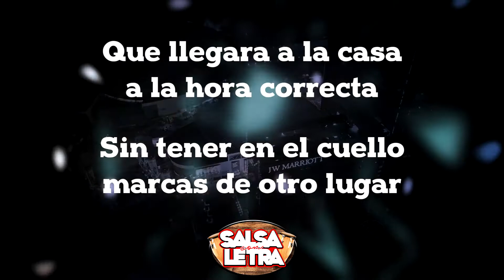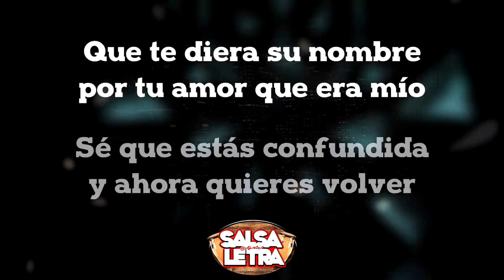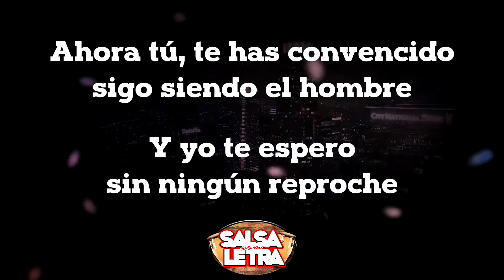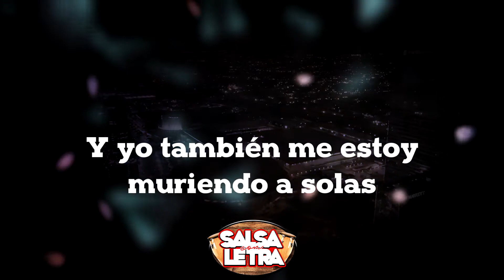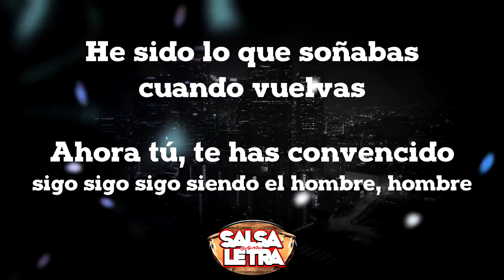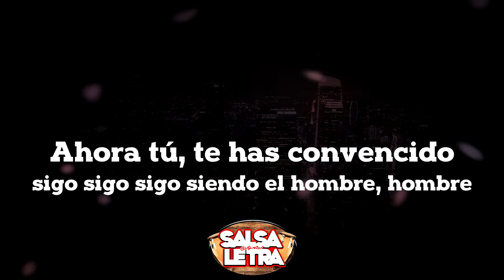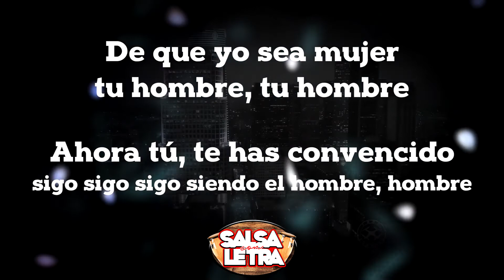Sabanas Limpias - Mariano Civico+Letra (HQ) (SalsaConLetra)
Para mayor información escríbenos al 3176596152